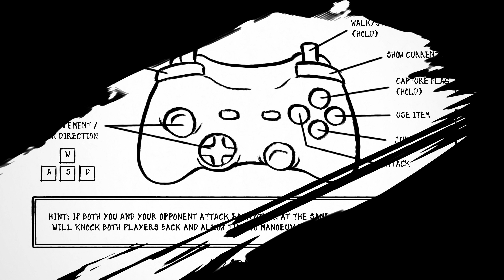Let's Play Black & White Bushido - Das Turnier: Gruppenphase #2 [4K/60FPS]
Let's Play von MA7LP aka Morris und x7_Janu_7x aka Jannis

Morris PC:

Case: Corsair Carbide Air 540
Kühlung: Wasserkühlung
Maineboard: Asus ROG Rampage V Extreme
Grafikkarte: MSI GTX 980Ti Gaming 6G
Prozessor: Intel i7-5820k
SSD: HyperX Savage 480GB
HDD: WD Black 4000GB 7200U/min
RAM TridentZ DDR4 32GB

(Bildschirme: 3 mal Acer XB280HK)

Tastatur: Razer Blackwidow Ultimate Stealth
Maus: Speedlink Decus
Mauspad: Razer Goliathus Control Edit.
Headset: Razer Kraken Pro
Mikrofon: Rode NT-1A
Mischpult: Behringer XENYX 1002